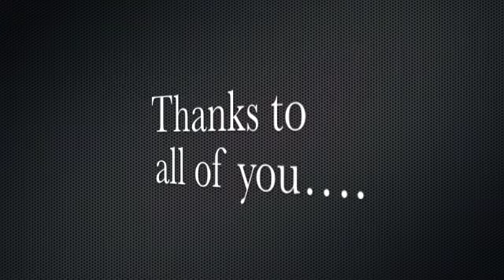My Big chop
I big chopped on October 21, 2012, exactly one year from my last relaxer. I'm so excited to start this new journey with my natural hair. Thanks for everyone who has supported my transition.